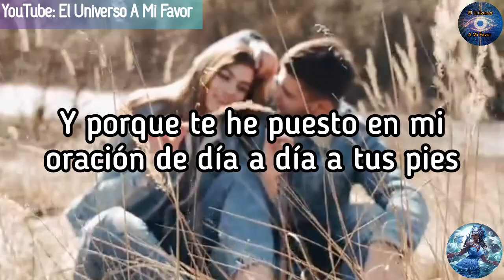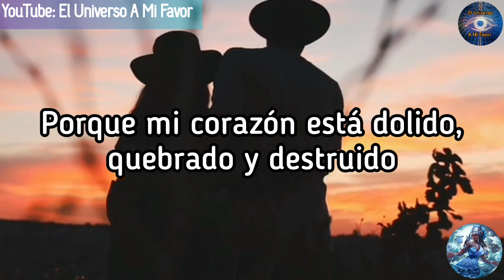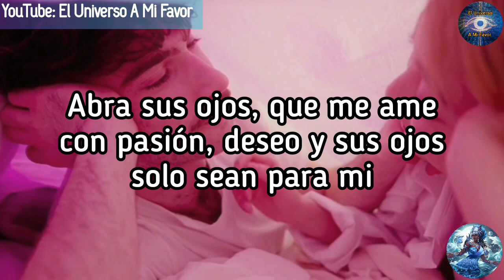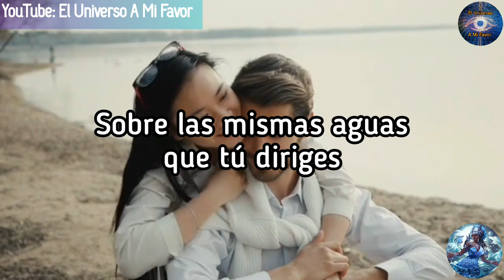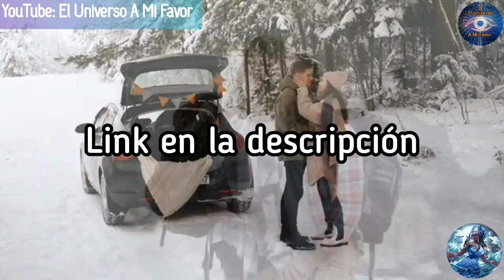🚨 REGRESA ya mismo CONTIGO | Oración del DESESPERO Y DOMINIO FUERTE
ORACIÓN PARA QUE ME PIENSE EN MI Y ME BUSQUE
ORACIONES
ORACIONES PODEROSAS
AMARRE DE AMOR
AMARRAR A UN HOMBRE
ORACION PARA LA PROSPERIDAD EN EL NEGOCIO
ORACION PARA EL DINERO
ORACION PARA LA PROSPERIDAD EN LOS NEGOCIOS
ORACION EFECTIVA PARA PROSPERIDAD
ORACION PARA EL DINERO Y PROSPERIDAD
ORACION PARA EL DINERO Y PROSPERIDAD RAPIDO
ORACION PARA MILAGROS
ORACION PARA MILAGRO ECONOMICO
ORACIONES EFECTIVAS
ORACIONES MAGNIFICAS
ORACION A SAN MATEO
ORACION A SAN MATEO PARA LOS NEGOCIOS
ORACIONES MILAGROSAS
ORACION A DIOS
ORACION A DIOS DE AGRADECIMIENTO
ORACION A DIOS PARA LA PROSPERIDAD Y ABUNDANCIA
ORACION A DIOS PADRE PARA LA PROSPERIDAD
ORACION PARA LA ABUNDANCIA
ORACION PARA ATRAER DINERO URGENTE
ORACION PARA DINERO RAPIDO
ORACION PARA EL DINERO URGENTE SAN PANCRACIO
ORACION PARA EL DINERO RAPIDO
ORACION PARA EL DINERO RESULTADOS INMEDIATOS
ORACION PARA CONSEGUIR TRABAJO
ORACION PARA CONSEGUIR DINERO Y TRABAJO
ORACION PARA CONSEGUIR DINERO Y TRABAJO URGENTE
ORACION MILAGROSA PARA CONSEGUIR TRABAJO Y DINERO
COMO CONSEGUIR TRABAJO URGENTE
TRABAJOS URGENTES
DINERO URGENTE
ORACION PARA EL AMOR
ORACION PARA EL SER AMADO
HECHIZO PARA QUE NO ME ABANDONE
HECHIZO PARA QUE NO ME DEJE MI AMOR
REZO PARA QUE NO ME ABANDONE MI NOVIO
ORACION PARA QUE NO ME DEJE MI NOVIO
ORACION PARA QUE SOLO PIENSE EN MI MI SER AMADO
ORACION PARA QUE NO ME DEJE NUNCA MI NOVIO
ORACION PARA DOMINAR A MI NOVIO
ORACION PARA QUE NUNCA ME ABANDONE
ORACION PARA LA PROSPERIDAD
ORACION PARA LA SALUD
ORACION PARA LA PROSPERIDAD EXITO Y DINERO
ORACION A SANTA CATALINA DE SIENA
HECHIZO PARA DOMINAR A UN HOMBRE
HECHIZO PARA AMARRAR A UN HOMBRE
HECHIZO PARA AMANSAR A UN HOMBRE
COMO AMARRAR A UN HOMBRE
ORACION PODEROSA PARA AMARRAR A UN HOMBRE
ORACION PODEROSA PARA AMANSAR A UN HOMBRE
ORACION PODEROSA A SANTA CATALINA DE SIENA
ORACION PARA ALEJAR AMANTES
ORACION PODEROSA PARA QUITAR AMANTES DE SU VIDA
ORACION PODEROSA PARA ALEJAR A LA AMANTE DE MI MARIDO
ELIMINAR AMANTE DE MI MARIDO
ORACION PODEROSA PARA QUITAR AMANTES
ORACION PARA ALEJAR TERCEROS EN DISCORDIA
ORACION PARA MI SER AMADO DEJE A LA OTRA
ORACION PODEROSA PARA QUE REGRESE MI SER QUERIDO
HECHIZO PARA QUE REGRESE MI SER AMADO
HECHIZO PARA QUITAR AMANTES
HECHIZO PARA QUE REGRESE MI HOMBRE
HECHIZO PARA QUE REGRESE MI MUJER
HECHIZOS DE AMOR
AMARRES DE AMOR
ORACION PARA AMARRAR A TU AMOR
ORACION PARA AMARRAR AL SER AMADO
AMARRE PARA UN HOMBRE
AMARRE PARA UNA MUJER
COMO AMARRAR A UNA MUJER
COMO AMARRAR UN SER QUERIDO
COMO HACER UN AMARRE
AMARRES DE AMOR
ORACION PARA DOMINAR POR COMPLETO AL SER AMADO
ORACION PODEROSA PARA AMARRAR LOS CINCO SENTIDOS
ORACION DE LOS CINCO SENTIDOS
AMARRE FUERTE
AMARRE PODEROSO
AMARRE DE LOS CINCO SENTIDOS
AMARRE DE AMOR
AMARRE DE ALMAS
AMARRAR ALMAS
AMARRE MUY PODEROSO
AMARRES MUY FUERTES
ORACION PARA DESEO
AMARRE SEXUAL
AMARRE SEXUAL PODEROSO
ORACION A LA GITANA DEL DESEO
ORACION GITANA DEL DESEO
ORACIÓN A POMBA GIRA
ORACIÓN AL ARCÁNGEL MIGUEL
ORACION DEL DOMINIO
ORACION DEL DESESPERO
ORACION PARA DOMINAR
ORACION PARA DESESPERAR
AMARRE DEL DOMINIO
AMARRE DEL DESESPERO
ARCANGELES
DECRETO
DECRETOS DIARIOS
DECRETOS POSITIVOS